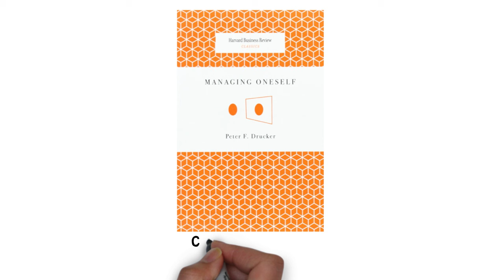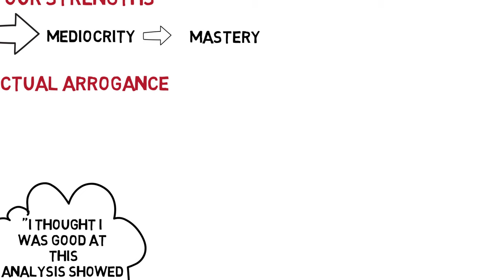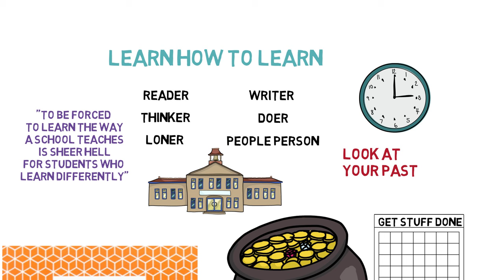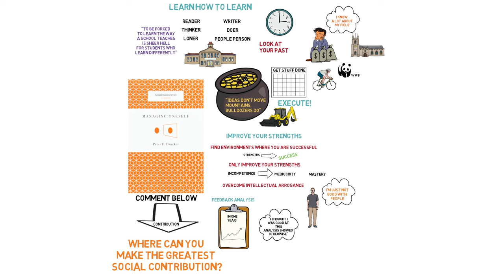Managing Oneself - Peter F. Drucker - ANIMATED BOOK REVIEW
In this article from a Harvard Business Review print, "Managing Oneself" by Peter Drucker, you will learn all kinds of common sense information that can be applied daily. I really enjoyed the concept of only improving your strengths. Also, the idea of feedback analysis is very important if used in a practical manner. Learn how to judge yourself and become more insightful from it. I hope you enjoyed this animated book review of the summary of Managing Oneself.